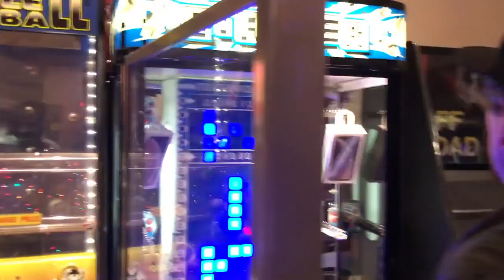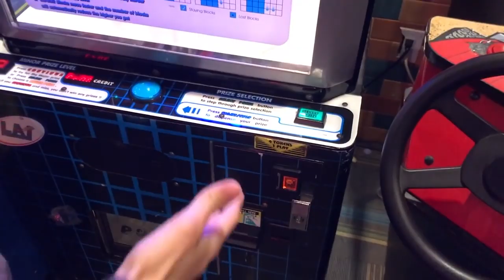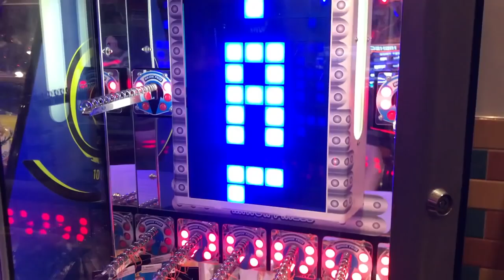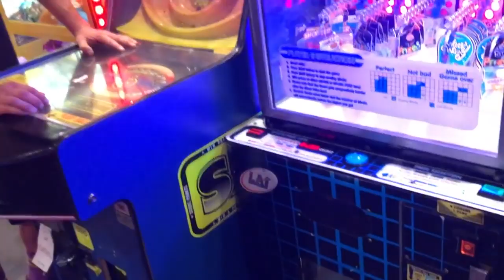KICKED OUT BY CRAZY MANAGER FOR WINNING Apple iPhone XS!! JOYSTICK